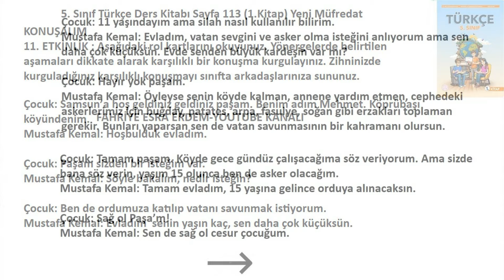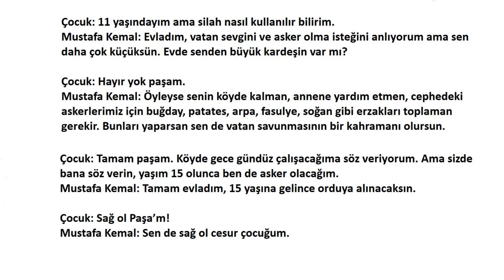5. Sınıf Türkçe Ders Kitabı Cevapları Sayfa 113 Meb Yayınları 2024-2025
› Atatürk Orman Çiftliği hakkında araştırma yapınız. Araştırmanızla ilgili bulduğunuz bilgi, belge ve görselleri sınıfa getiriniz
BİLGİ İÇİN LİNK (Atatürk Orman Çiftliği)

KONUŞALIM
11. ETKİNLİK : Aşağıdaki rol kartlarını okuyunuz. Yönergelerde belirtilen aşamaları dikkate alarak karşılıklı bir konuşma kurgulayınız. Zihninizde kurguladığınız
karşılıklı konuşmayı sınıfta arkadaşlarınıza sununuz.

› Atatürk Orman Çiftliği hakkında araştırma yapınız. Araştırmanızla ilgili bulduğunuz
bilgi, belge ve görselleri sınıfa getiriniz